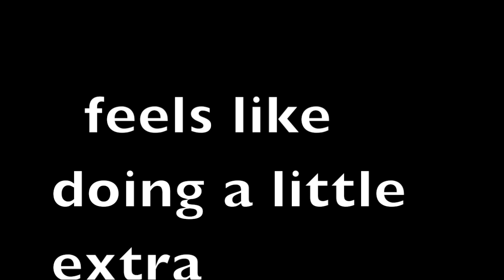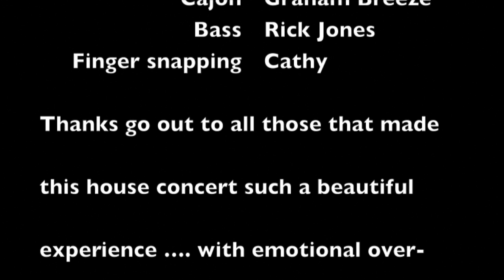Blackbird with intro 2013